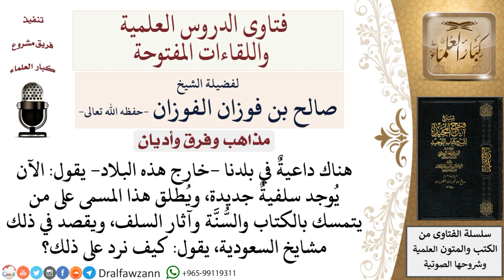ما حكم القول بأن هناك الآن سلفية جديدة؟ لمعالي الشيخ صالح الفوزان